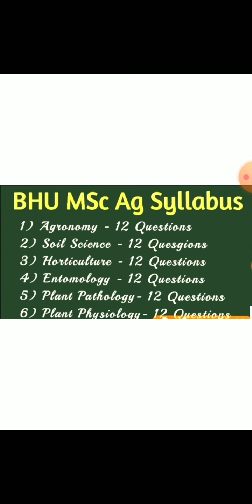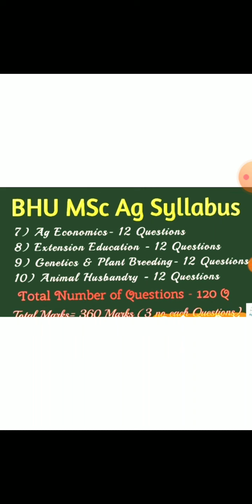BHU PET Syllabus ExamPattern Prepration Strategy#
In this video I have discussed about BHU PET M.sc(Ag) Exam pattern Syllabus Total no of Questions Prepration Strategy